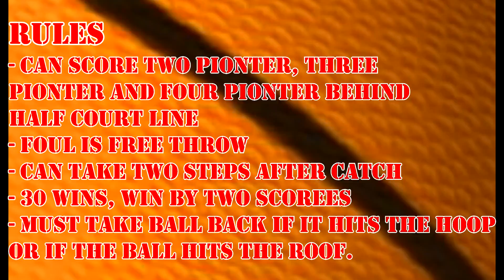SKLZ Pro Mini Hoop 2012 Basketball Game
For our TV Pro Exam we decided to have a mini basketball game! Comment on who was the MVP!